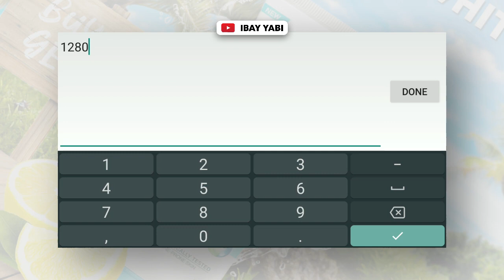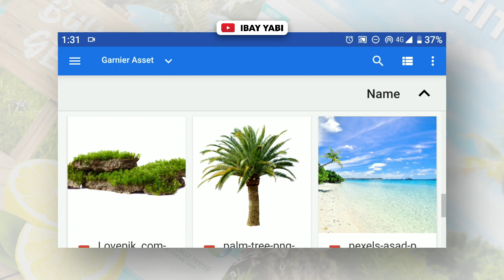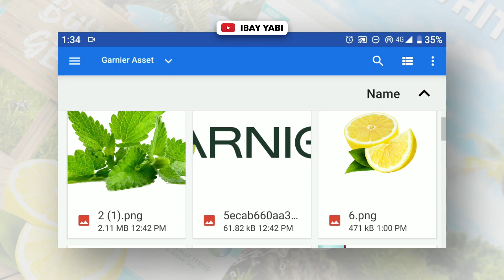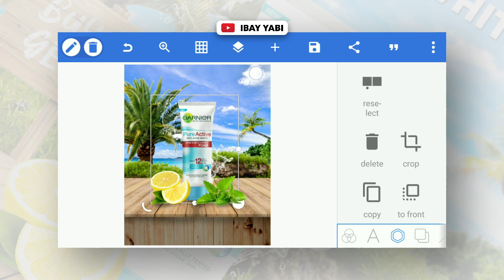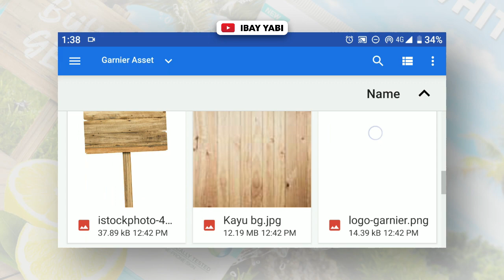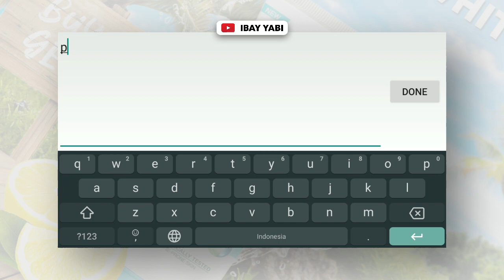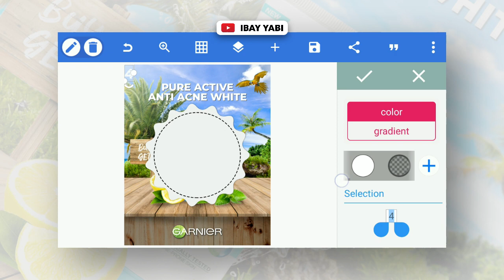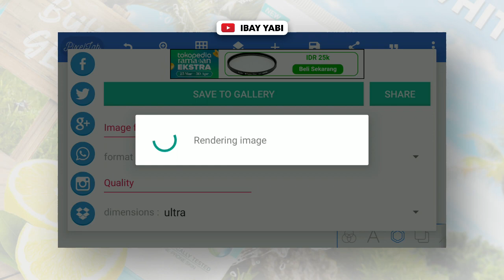Bikin Poster Iklan Skincare di Hp | PixelLab App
Mentahan Edit